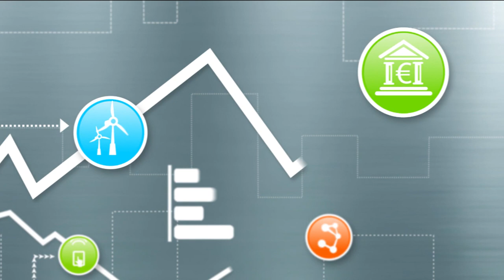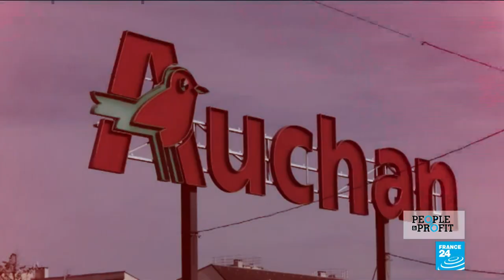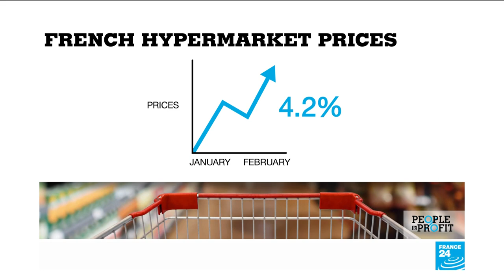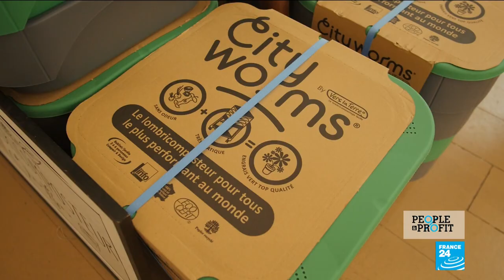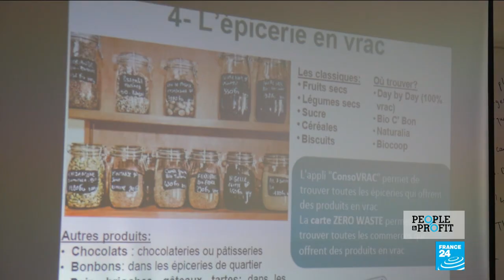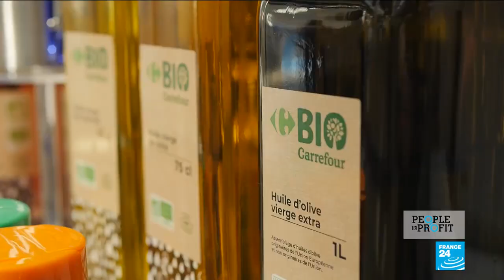Future of food: French supermarkets losing customer base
In this special edition of People & Profit, we take a look at the future of food. In France, leading supermarkets are losing ground in the retail race. Meanwhile, in the UK, farmers are worried about their place in the global supply chain. Kate Moody asks Guy Smith, deputy president of the National Farmers' Union of England and Wales, about the biggest challenges facing the industry. We also check out the growing trend of zero-waste food stores in Paris.